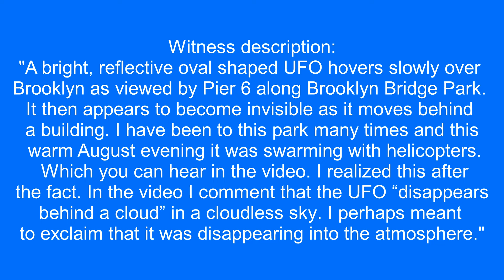UFO hovers over Brooklyn, New York.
Witness description:
"A bright, reflective oval shaped UFO hovers slowly over Brooklyn as viewed by Pier 6 along Brooklyn Bridge Park. It then appears to become invisible as it moves behind a building. I have been to this park many times and this warm August evening it was swarming with helicopters. Which you can hear in the video. I realized this after the fact. In the video I comment that the UFO “disappears behind a cloud” in a cloudless sky. I perhaps meant to exclaim that it was disappearing into the atmosphere."

Source: mufon
Filmed in Brooklyn, New York. 8/2/2022, 5:00 pm.